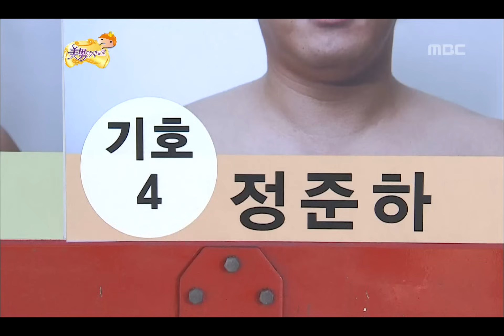Infinite Challenge, A Handsome Guy(1), #11, 미남이시네요(1) 20110312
방송시간  SAT 18:30~

노메이크업 사진들 붙어있는 유세 차량, 반발하는 멤버